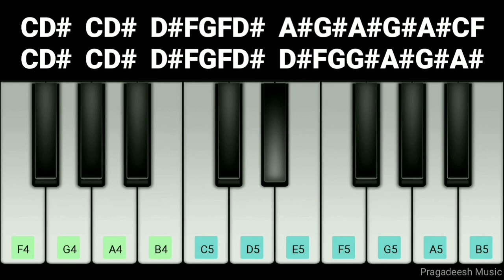Oru Vaanam | 100% Kaadhal | G.V. Prakash